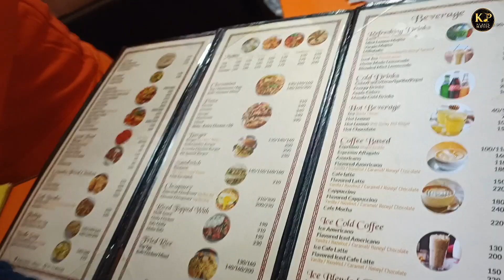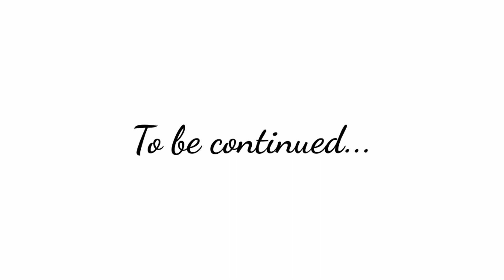Last day in Nepal 🥲♥️ Vlog -34 || Gurudwara Guru Nanak satsang Kathmandu, Nepal 🇳🇵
Full Kirtan by Kiranpreet Kaur 🍁

Bhai Jagjit singh ji